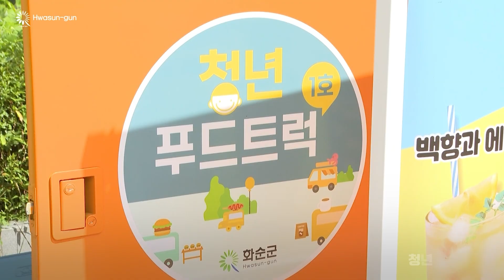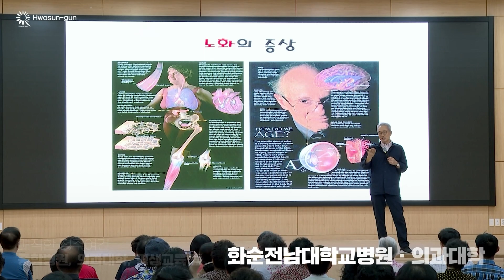[ Vision KOREA ] 화순은 당신의 미래가 됩니다 ( Hwasun-gun )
전라남도 화순군 홍보영상 _ 화순은 당신의 미래가 됩니다
Promotional video for Hwasun-gun, Jeollanam-do, Korea